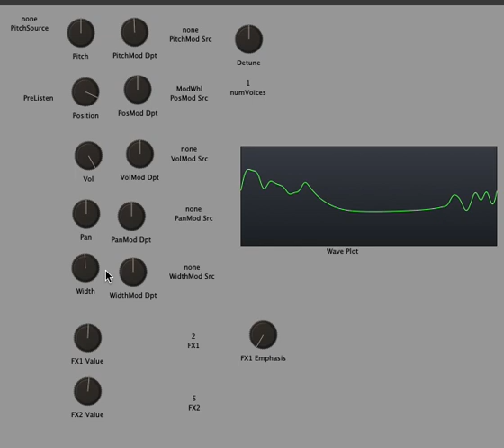Curves morphed and mangled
The current state of 3rd generation Zebra oscillators. No sound, just visuals.